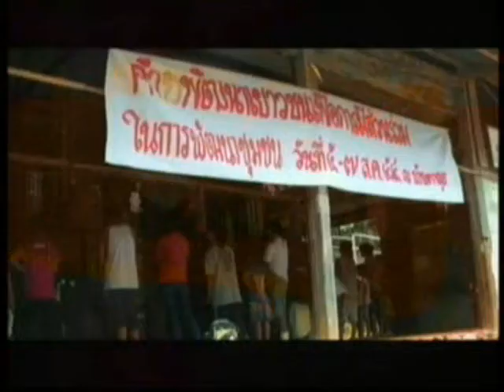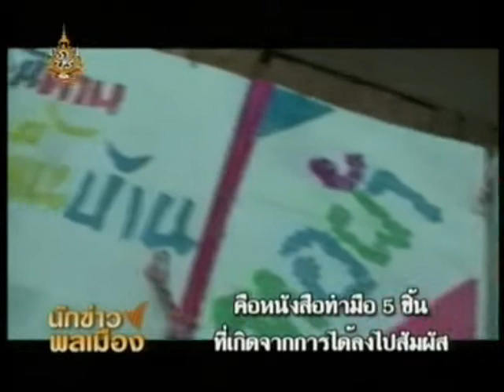กิจกรรมสร้างสุข อุบล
ในโลกของเทคโนโลยีที่ทันสมัย เด็กและเยาวชนสามารถเรียนรู้ได้จากอินเตอร์เน็ต แต่กิจกรรมที่กลุ่มเด็กรักบ้านได้ร่วมกันทำในครั้งนี้ ถือเป็นการเรียนรู้วิถีชีวิตของคนริมฝั่งแม่น้ำโขงด้วยการลงพื้นที่จริง ติดตามรายงานจากนักข่าวพลเมือง จังหวัดอุบลราชธานี